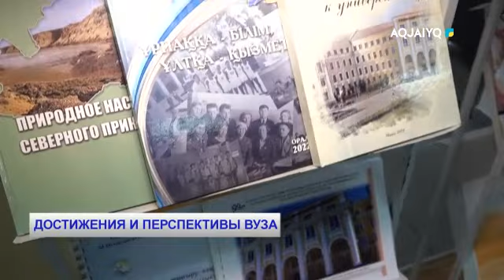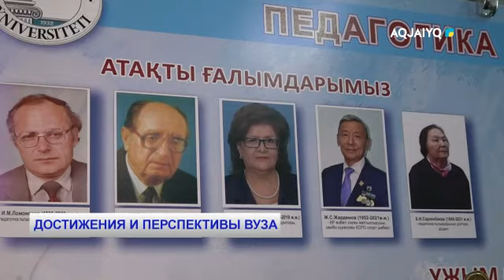ДОСТИЖЕНИЯ И ПЕРСПЕКТИВЫ ВУЗА